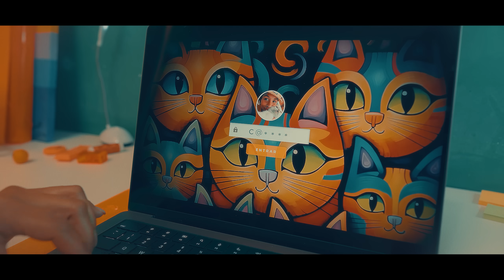Só quem é gateiro sabe...🐈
São tantas situações, que só quem é gateiro sabe…
E gente ama tudo isso!